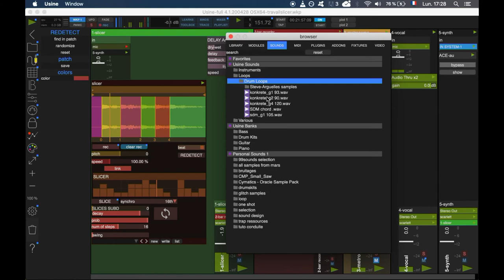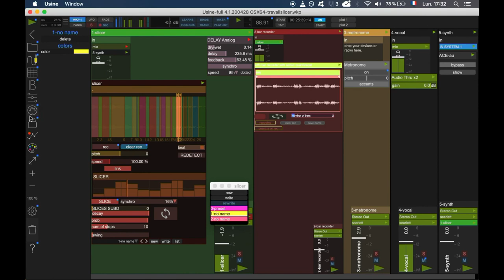Addons : Joffo slicer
Voici un tour d'horizon d'un slicer plutôt complet.

Un slicer est un outil qui permet de découper une boucle audio en "tranches"
suivant les attaques du son ou la métrique rythmique, dans le but de créer des motifs rythmiques.